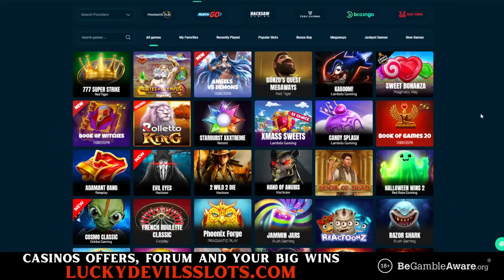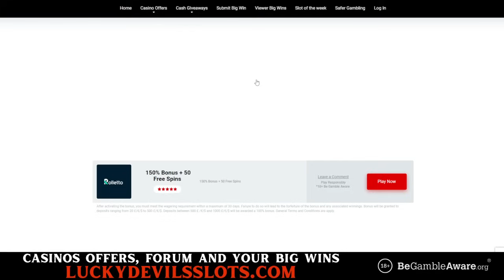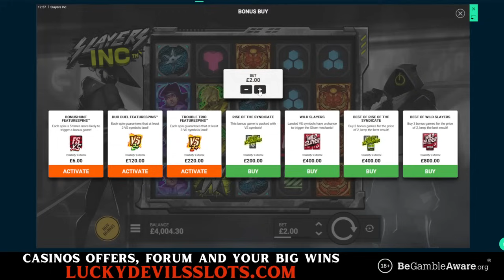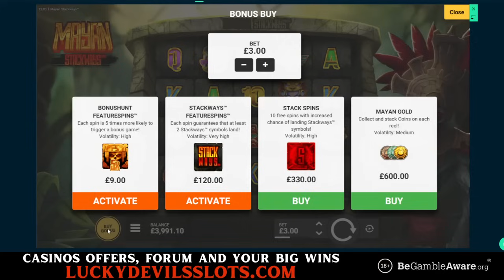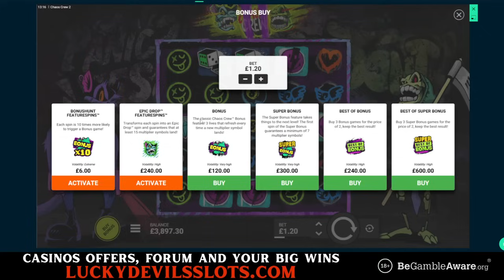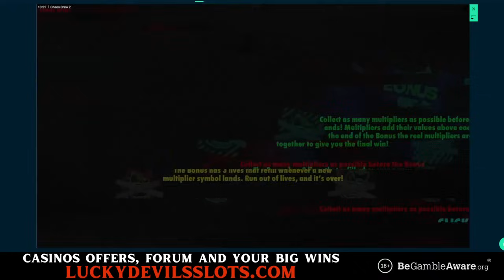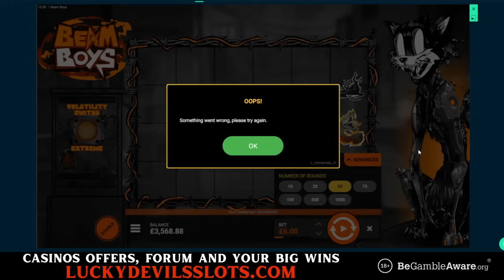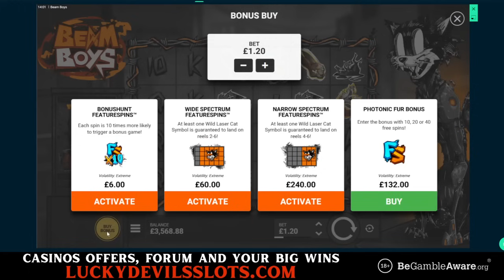Saturday Slot Session with Lucky Devil 🎰💥